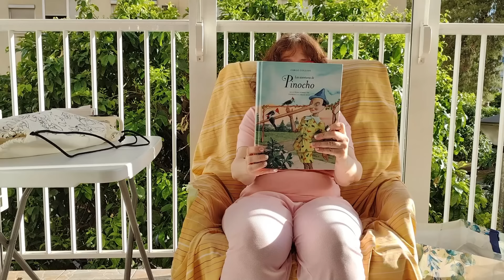😜Compras de Ikea para nuestro piso de la playa/regalo del Día de la Madre/vlog familiar